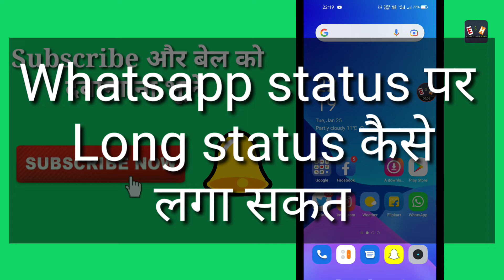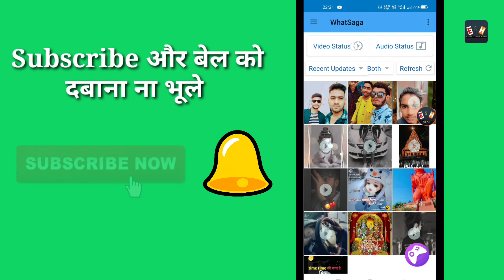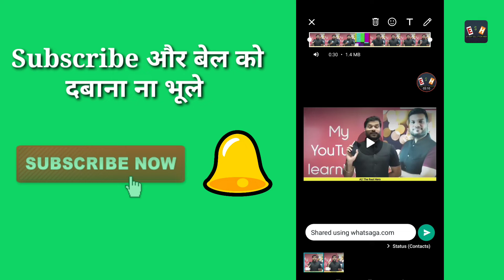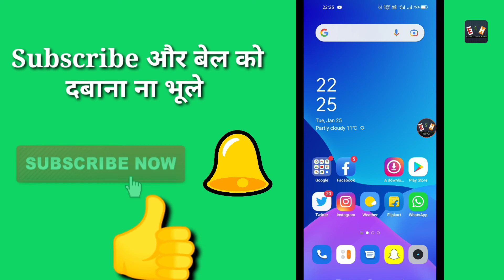Whatsapp par 30 second se jyada ka status kaise lagaye | whatsapp status par puri video kaise lagaye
Hello friends in today's video I have told you. How do you set long status on WhatsApp?

Your Queries..
status par full video kaise lagaye
how to post long video on whatsapp status
whatsapp status par puri video kaise lagaye
WhatsApp status for Lamba video Kaise lagaen